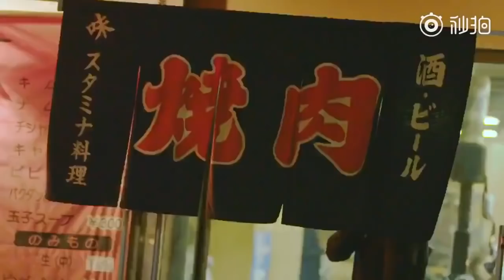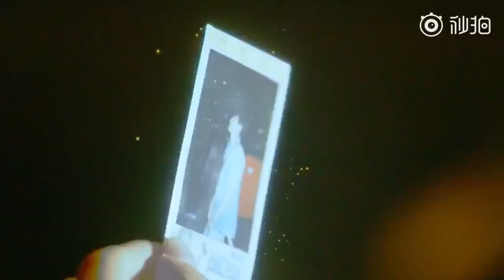[Studio] 180916 Mùa hè mãi mãi không kết thúc #5 - Cuộc du ngoạn nói đi liền đi của Vương Tuấn Khải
[Studio] Mùa hè mãi mãi không kết thúc #5 - Cuộc du ngoạn nói đi liền đi của Vương Tuấn Khải
Cre: 王俊凯KarryWang工作室